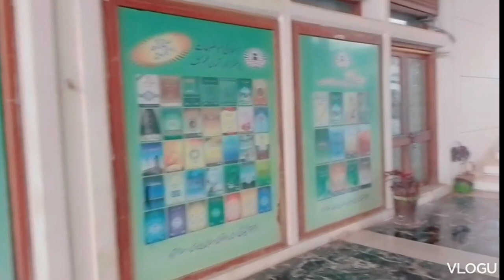I saw Faisal Mosque First time